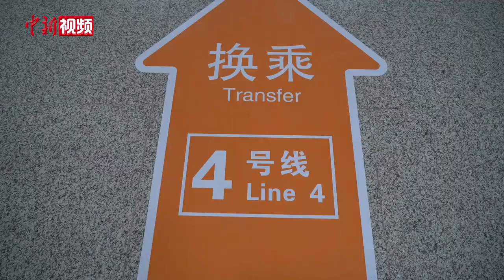昆明地铁4号线、6号线二期开通初期运营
9月23日，昆明地铁4号线、6号线二期正式开通初期运营，两条新线开通新增运营里程50.7公里，使昆明市的地铁运营里程达到139.4公里，形成连接主城与机场、主城与高铁站、主城与四大客运站换乘的轨道交通大动脉。标志着昆明轨道交通进入 “网络化”运营时代。